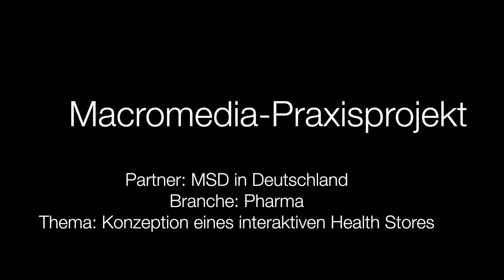Hochschulkooperation Macromedia & MSD: Eindrücke der Studierenden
Wie kann ein Healthstore für ein internationales Gesundheitsunternehmen aussehen? Wie lassen sich die Live-Erlebnisse in die digitalen Kanäle verlängern, wie werden sie mobil, wie werden sie immersiv?

Dazu erarbeiteten Macromedia-Studierende unter Leitung von Prof. Dr. Alyosh Agarwal Ideen, Konzeptionen und Modelle. Ihr Kooperationspartner: MSD in Deutschland, eines der weltweit führenden, forschenden Pharmaunternehmen.

In diesem Video berichten die Studierenden Alisa Dietz und Markus Giese, was das Besondere an dieser Praxiskooperation war, wie sich die Zusammenarbeit mit den MSD-Experten angefühlt hat und welche Learnings sie mitnehmen.

Weitere Informationen zur Bachelor-Studienrichtung Media and Communication Management (B.A.) gibt es
Weitere Informationen zur Master-Studienrichtung Media and Communication Management (M.A.) gibt es